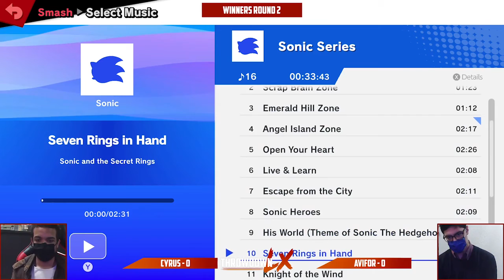Throwdown LX #76 - Cyrus (Mewtwo/Sephiroth) VS Avifor (Banjo) - Winners Round 2